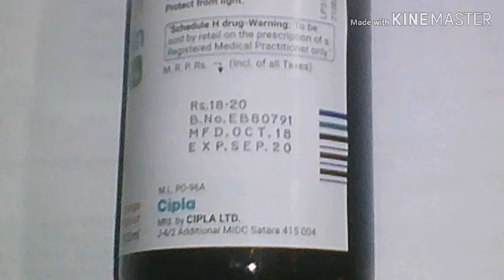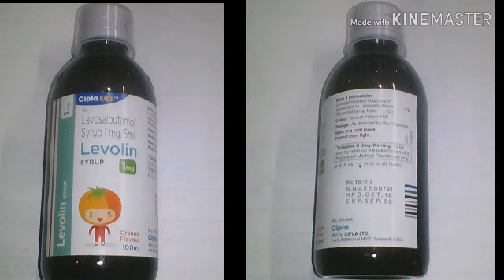Levolin Syrup..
Levolin Syrup Reviews.
Composition- Levosalbutamol.